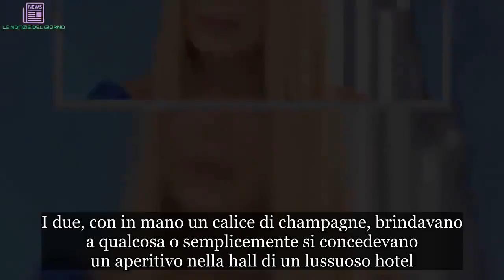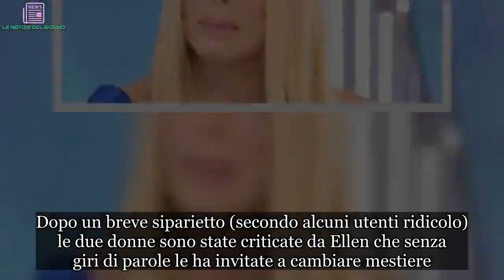Loredana Lecciso ha già dimenticato Albano, ecco con chi è stata beccata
Loredana Lecciso pare abbia già dimenticato Albano Carrisi. La bionda a quanto pare si è lasciata andare tra le braccia di un giovane ragazzo.
Loredana Lecciso continua a mantenere alto il gossip. L’ex di Albano recentemente è stata ospite da Barbara D’Urso ed ha precisato che tra lei e Al Bano Carrisi ormai l’amore è finito. Ciò però non toglie l’affetto per i tre figli con il quale entrambi sono molto legati. In uno dei suoi ultimi scatti postati sul suo profilo ‘Instagram’, Loredana si è lasciata andare tra sorrisi ed abbracci accanto ad un giovane ragazzo, chi sarà?

Loredana Lecciso insieme ad un ragazzo: uno scatto ha scatenato i fan
Pochi giorni fa, Loredana ha postato sul suo profilo Instagram una foto che la ritrae molto sorridente e felice. La bionda dopo la fine della storia con Albano Carrisi ha ammesso di essere tornata single e di avere il cuore impegnato solo per i figli. Sarà davvero così? La Lecciso ha scatenato i fan per via di uno scatto fatto insieme ad un ragazzo di circa trentanni, alto, moro e dal bell’aspetto.

I due, con in mano un calice di champagne, brindavano a qualcosa o semplicemente si concedevano un aperitivo nella hall di un lussuoso hotel. Almeno per adesso, l’identità del giovane è ancora sconosciuta ma molti si sono chiesti chi fosse dato che dalla foto i follower hanno notato molta complicità.

Loredana Lecciso e sua sorella imitano le gemelle Kessler
Poche settimane fa, Loredana e sua sorella sono state ospiti di Barbara  D’Urso. Dopo una recente intervista, Carmelita ha invitato l’ex di Albano Carrisi e la gemella a ballare, imitando le famose ‘gemelle Kessler’. Dopo un breve siparietto (secondo alcuni utenti ridicolo) le due donne sono state criticate da Ellen che senza giri di parole le ha invitate a cambiare mestiere.